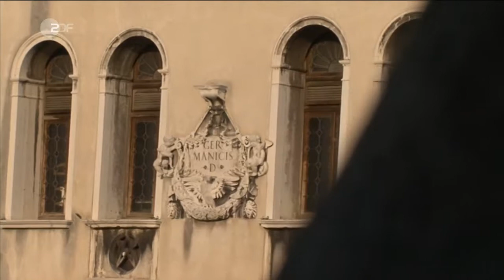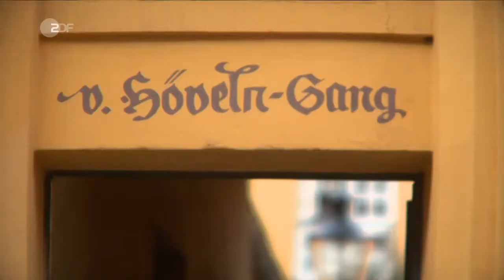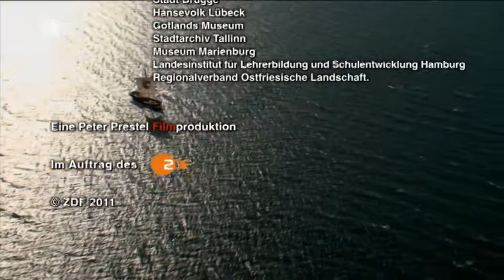Terra X - Die Deutsche Hanse (2v2) Eine heimliche Supermacht (ZDF2011)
Doku | Terra X
Die Deutsche Hanse (2v2) Eine heimliche Supermacht
Die Deutsche Hanse am Wendepunkt

Teil 2 zeigt die wechselvolle Geschichte des Kaufmanns Hildebrand Veckinchusen, dessen Leben durch seine bis heute erhaltenen Briefe herausragend dokumentiert ist.

Das visionäre Imperium der Hanseaten führt über ein halbes Jahrtausend hinweg zu blühenden Städten, in denen freie Bürger sich selbst regieren. Die Kaufleute betreiben ein Weltreich mit Handelsverbindungen von Russland bis Spanien, von Venedig bis nach Island. Doch Ende des 14. Jahrhunderts steht die ökonomische Supermacht an ihrem Wendepunkt. Sie wird bedroht von Piraten, ausländischen Konkurrenten und der wachsenden Maßlosigkeit der Hansekaufleute.

Der Handel quer durch das Abendland macht sie zu einer Supermacht: Um 1400 ist aus dem losen Bund von Kaufleuten ein Handelsimperium geworden, das Nordeuropa beherrscht. Die Hansestädte blühen; Lübeck, die Keimzelle des Bundes, wird zur Boomtown. Nur 200 Jahre nach ihrer Gründung ist sie nach Köln die zweitgrößte Stadt des Deutschen Reichs.

Störtebeker treibt sein Unwesen

Doch die weitere Entwicklung der Hanse verläuft nicht nur glorreich. Zum einen rebellieren die Handwerkerzünfte gegen die herrschenden reichen Fernhandelskaufleute der Städte, als immer mehr Menschen am Reichtum der Hanse teilhaben wollen. Außerdem treiben Piraten auf den Meeren ihr Unwesen, die von den immer weiter anschwellenden Warenströmen der Hanse angezogen werden. Die Hanse gelangt schließlich an ihren Wendepunkt.

Der gefürchtetste Pirat, um den sich bis heute unzählige Geschichten und Mythen ranken, ist Klaus Störtebeker. Er und seine Kumpanen bringen den Kaufmannsbund, dessen höchstes Gut der freie, ungestörte und verlässliche Handel ist, durch ihre Überfälle in Gefahr. Kurz vor der Jahrhundertwende kommt der Osthandel beinahe zum Erliegen. Auch die Handelsrouten nach Brügge und London sind gefährdet.

Entscheidende Schlachten

Vor Helgoland kommt es zur entscheidenden Seeschlacht zwischen den Piraten und den Handelsleuten - die die Kaufleute dank einer schlagkräftigen Flotte aus Hamburg für sich entscheiden können. Sie besiegen die Piraten und nehmen Störtebeker gefangen. In Hamburg werden er und seine Mannen hingerichtet. Doch mit dem Tod Störtebekers sind nicht alle Gefahren für die Hanseaten gebannt. 1410 kommt es zu einer wichtigen militärischen Auseinandersetzung des späteren Mittelalters, die gravierende Auswirkungen für die Hanse hat. In der Schlacht von Tannenberg treffen gewaltige Ritterheere aufeinander: 25.000 Deutschritter stehen dem polnisch-litauischen Aufgebot von 40.000 Kämpfern gegenüber. Die Schlacht endet mit der Niederlage des Deutschen Ordens. Als Folge für die Hanse brechen die Absatzmärkte weg, fremde Händler gewinnen an Einfluss. Die Bedeutung der Hanse nimmt immer weiter ab im Laufe des 15. Jahrhunderts.

Aufbruch in die Neue Welt

Als dann noch im 16. Jahrhundert neue Handelswege nach Afrika, Indien und dem neu entdeckten Amerika entstehen, verändert sich Europa. Die Märkte verlagern sich vor allem in die Neue Welt. Der Hanse gelingt es nicht, sich entscheidend zu beteiligen. Sie schrumpft zu einer regionalen Macht, ohne ihre bisherige übergreifende, globale Bedeutung.
Am 29. Mai 1669 treffen die Hansestädte ein letztes Mal in Lübeck auf einem Hansetag zusammen. Der Städte- und Wirtschaftsbund löst sich aber nie offiziell auf. Mit der Öffnung des Eisernen Vorhangs gibt es gar eine Rückbesinnung auf die Idee der Hanse als große europäische Wirtschaftsunion. Die Vorteile einer Zusammenarbeit über Grenzen hinweg bilden noch heute die Grundlage der europäischen Integration.

Geschichte des Kaufmanns Veckinchusen

In einem Zusammenspiel von Dokumentation, Reenactment und CGI (Computer Generated Images) erzählt der zweite Teil der Dokumentation die Geschichte der Hanse an ihrem Wendepunkt. Sie greift insbesondere die Geschichte des Kaufmanns Hildebrand Veckinchusen auf, dessen Leben durch seine bis heute erhaltenen Briefe und Geschäftsbücher herausragend dokumentiert ist. Hildebrand verkörpert eine Generation der Hansehändler, die extrem risikobereit ist und Gewinne in Millionenhöhe erzielt - aber auch viel aufs Spiel setzt, auch den eigenen sozialen Abstieg.

Ein Film von Gisela Graichen und Peter Prestel.

ZDF  2011
Beitragslänge:  43:55 min.
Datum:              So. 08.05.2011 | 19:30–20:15